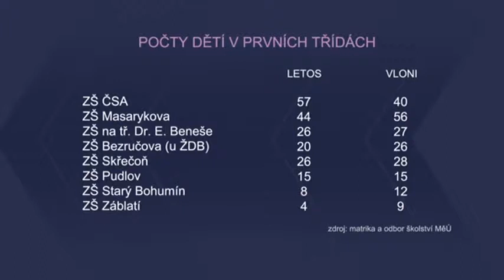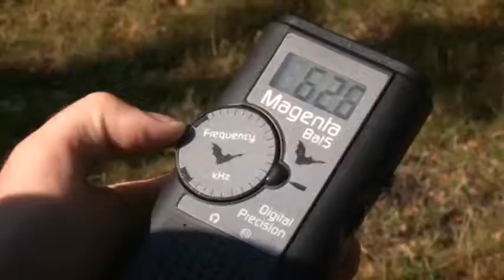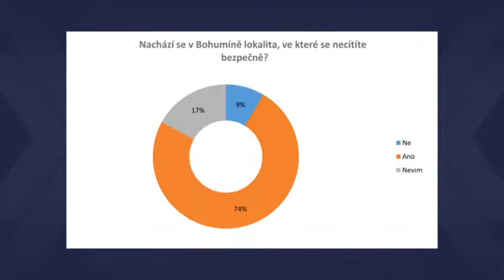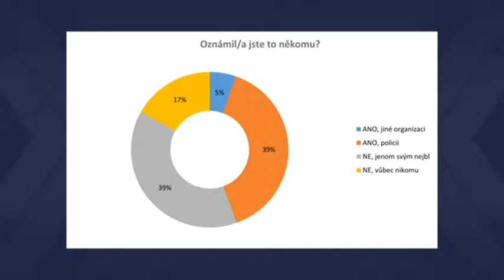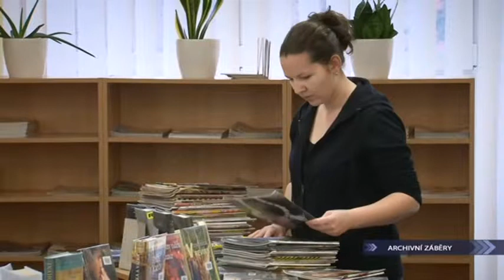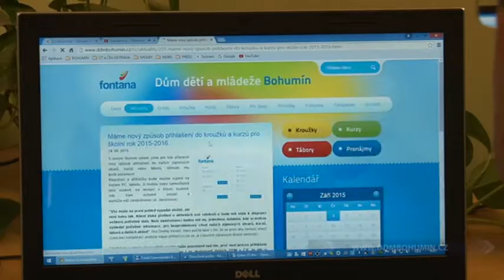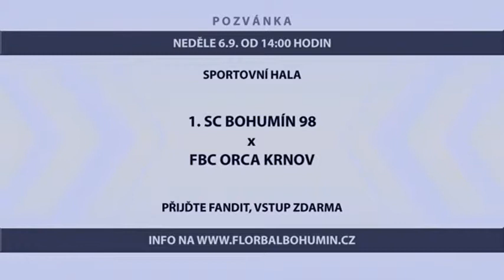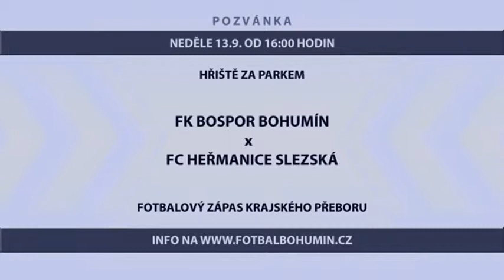37/2015 - zpravodajství TIK Bohumín